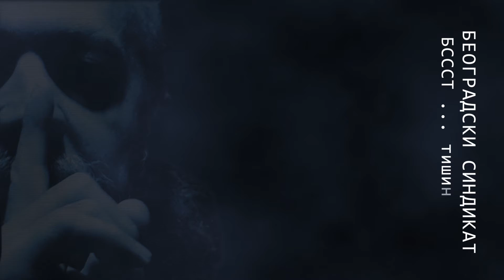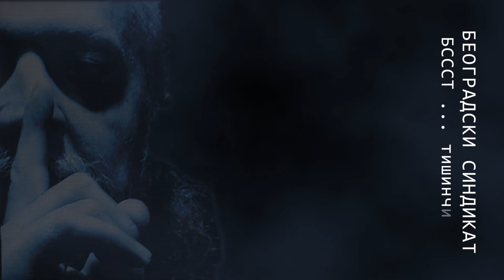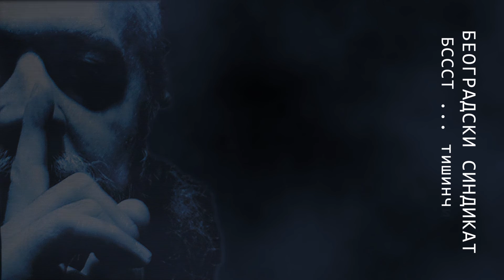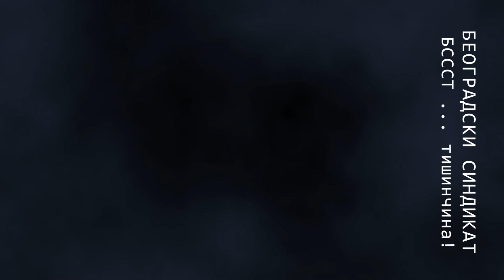Beogradski Sindikat - Bs! Bs! [Official Visualizer]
Sve pesme sa albuma Bssst. Tišinčina! uz originalni audio zvuk moćićeš da poslušaš na ovom kanalu.